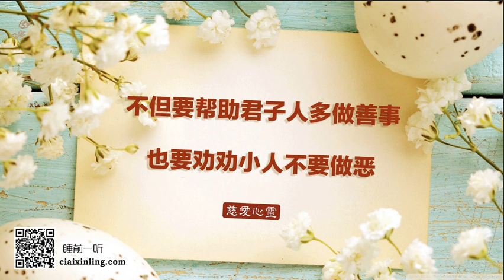baihuafofa110109 2 不但要帮助君子多做善事，也要劝劝小人不要做恶